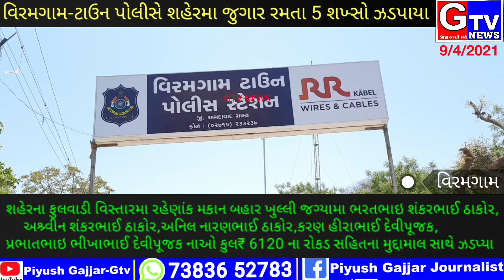વિરમગામ-ટાઉન પોલીસે શહેરના ફૂલવાડી વિસ્તારમા જુગાર રમતા 5 શખ્સો ઝડપ્યા